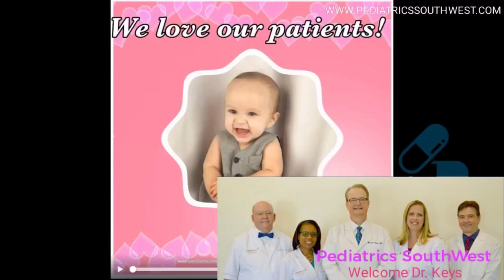Ken Watts.org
Desoto City Council